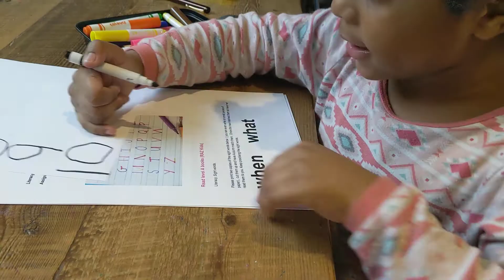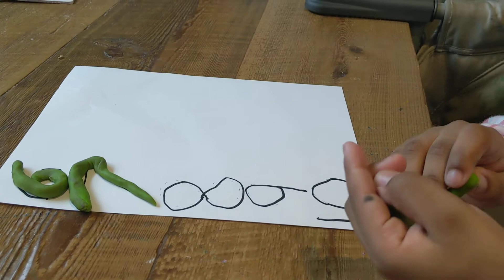Homework on lockdown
Getting her homework done at home with dad.